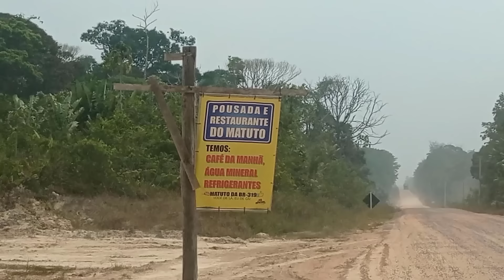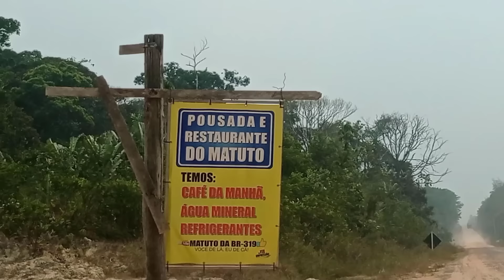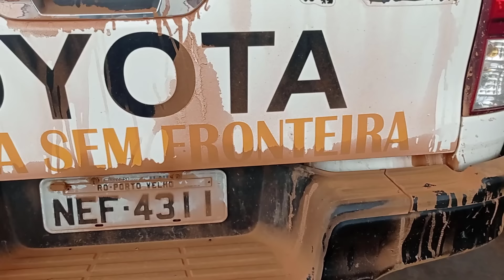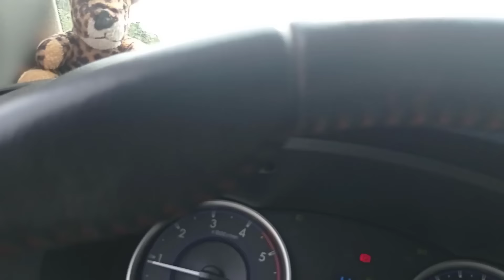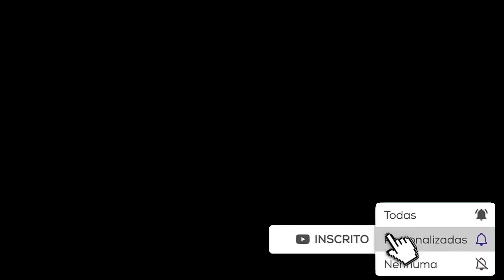BR-319 SAGA COMPLETA DA COMUNIDADE DE IGAPÓ AÇU A PORTO VELHO - Ep.72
BR-319 SAGA COMPLETA DA COMUNIDADE DE IGAPÓ AÇU A PORTO VELHO, SEGUIMOS DA COMUNIDADE DE IGAPÓ AÇU NA BR 319, NO KM260 ATÉ PORTO VELHO, PASSANDO PELO DISTRITO DE REALIDADE, PELA CIDADE DE HUMAITÁ E NO TRECHO ATÉ PORTO VELHO ENCONTRAMOS UMA CARRETEIRO PRECISANDO DE APOIO, UM RODADO DA CARRETA SACOU E ESTOUROU UM PNEU E DEMOS APOIO A ELE E A ESPOSA DELE E SEGUIMOS NA FRENTE TINHA UM SENHOR COM UMA HILUX QUE TINHA ESTOURADO O PNEU E FINALIZAMOS NA CIDADE DE PORTO VELHO, UMA VIAGEM DE SOLIDARIEDADE, AMIZADE, CONHECIMENTO E APOIO AOS VIAJANTES.

00:00 BR-319 SAGA COMPLETA DA COMUNIDADE DE IGAPÓ AÇU A PORTO VELHO
00:02 BR 319 PASSAMOS PELA BALSA DO RIO IGAPÓ AÇU
01:38 ÔNIBUS SUBINDO COM DIFICULDADE A RAMPA DA BALSA
02:30 CAMINHÃO TANQUE DESCENDO A RAMPA DA BALSA NK 260
04:01 VISTA DO RIO IGAPÓ AÇU NA BR 319 BALSA
05:09 NA BALSA DE IGAPÓ AÇU COM VÁRIOS CARROS
07:02 SEGUINDO A BR 319 NA COMUNIDADE DE IGAPÓ AÇU
08:40 MUITOMATERIAL PARA USAR NA BR 319
09:05 PASSANDO NA FRENE DO POSTO DE FISCALIAÇÃO ANIMAL
09:15 EMPRESA DE MANUTENÇÃO DA BR 319
10:09 MATERIAL PARA ESTRADA BR 319
12:00 CAÇAMBÃO PUXANDO UM CARRO PEQUENO QUEBRADO
13:45 PASSARELA PARA MACACO NA BR 319
16:30 PONTES DE MADEIRA E MUITA POEIRA
25:01 CARRETÃO FAZENDO MUITA POEIRA E SÃO MUITAS
32:02 SOCORRENDO UM VIAJANTE COM PNEU FURANDO E COM OS PARAFUSOS TRAVADOS
44:45 SEGUINDO VIAGEM E POERÃO TOCAMANDO CONTA DE TUDO
45:10 TOQUINHA DA ONÇA, BASE DA EMPRESA DE MANUTENÇÃO DA BR 319
53:05 CHEGAMOS NA CASA DA FILHA DE SEU NICO
57:10 CHEGANDO NO DISTRITO DE REALIDADE
1:01:35 LANCHE NO DISTRITO DE REALIDADE
1:14:05 DEIXANDO O DISTRITO DE REALIDADE
1:20:25 MUITA POEIRA NO TRECHO ENTRE REALIDADE E HUMAITÁ
1:25:30 TRECHO EM MANUTENÇÃO E MUITA POEIRA
1:28:15 DEIXANDO O BARRO E ENTRANDO NO ASFALTO
1:35:05 ENCONTRAMOS O SEU NICO QUE ESTÁ INDO PARA O HOSPITAL
1:39:05 CHEGAMOS NO ENTRONCAMENTO DA BR 319 COM BR 230 TRANSAMAZÔNICA
1:41:01 CHEGAMOS NO ENTRONCAMENTO DA BR 319 COM BR 230 PERTO DE HUMAITÁ
1:45:02 CHEGAMOS NO HOSPITAL ONDE O SEU NICO VAI SER INTERNADO NA CIDADE DE HUMAITÁ
1:47:48 ENTRANDO NA CIDADE DE HUMAITÁ
1:52:45 PORTO DA CIDADE DE HUMAITÁ, RIO MADEIRA MUITO SECO
2:02:15 SAINDO DA CIDADE DE HUMAITÁ
2:09:00 BR 230 E SEU NICO FOI INTERNADO E VAI DAR TUDO CERTO
2:10:00 ENCONTRAMOS UM CARRETEIRO QUE PERDEU UM RODADO DA CARRETA
2:17:00DANDO APOIO A ESPOSA DO CARRETEIRO QUE ESTAVA COM A CARRETA QUEBRANDA
2:20:40 PNEU SACOU DA CARRETA E RODOU 300 METROS NA BR 319 ATÉ PARAR
2:22:02 SEGUINDO PARA PORTO VELHO
2:27:10 TRECHO EM REPAROS NA BR 319
2:30:52 TRECHO DE PEDRA NA BR 319 ENTRE HUMAITÁ E PORTO VELHO
2:31:30 BR 319 ASFALTO NOVO, SHOW DE BOLA
2:35:10 BR 319 MUITA POEIRA NO TRECHO HUMAITÁ E PORTO VELHO
2:44:25 CHEGANDO NA PONTE DO RIO MADEIRA
2:45:30 NA PONTE DO RIO MADEIRA
2:47:30 BR 319 AVENIDA DOS IMIGRANTES
2:54:10

GRUPO DO ZAP PARA TIRAR DÚVIDAS DIRETO COM AGENTE

✍️   Faça um Comentário é muito importante pra nós

✅ VAMOS VIAJAR E CONHECER O BRASIL Marcos e Cleide

VAMOS VIAJAR PELO BRASIL, O BRASIL É NOSSO: Marcos & Cleide

PEÇO QUE NOS AJUDE NA MANUTENÇÃO DE NOSSO CARRO
USE O NOSSO